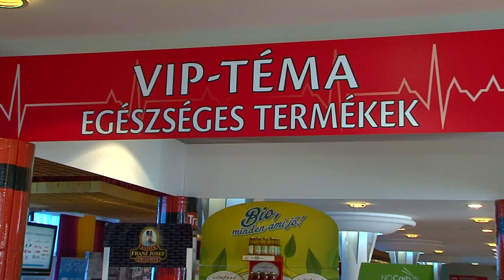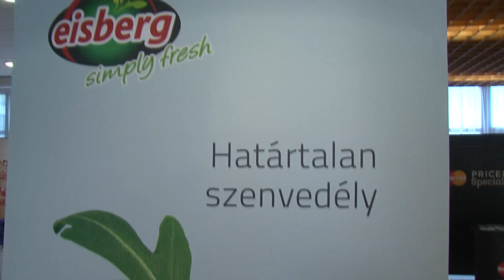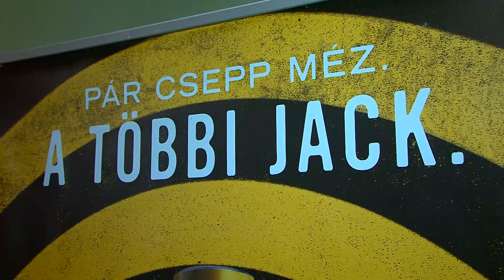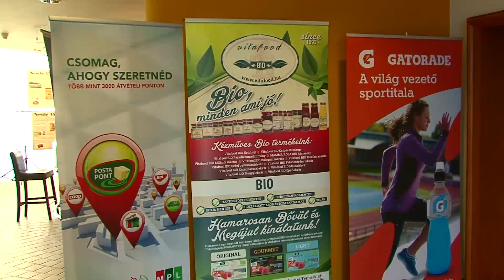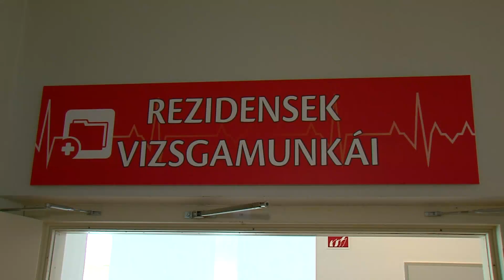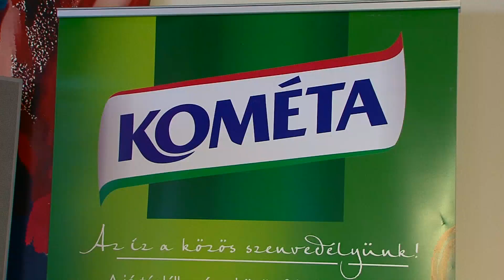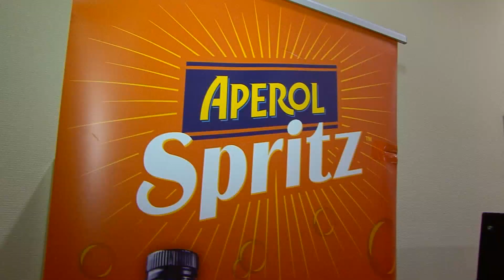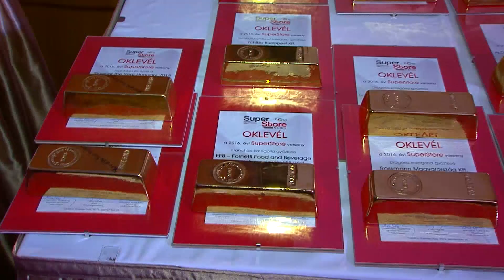BUSINESS DAYS 2016 MOVIE FINAL V03